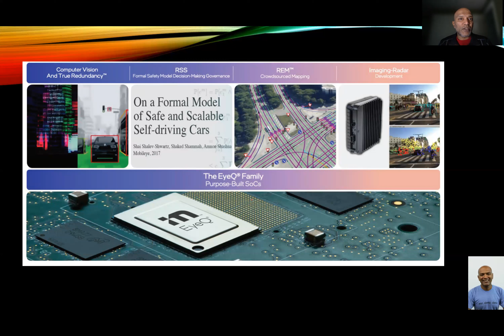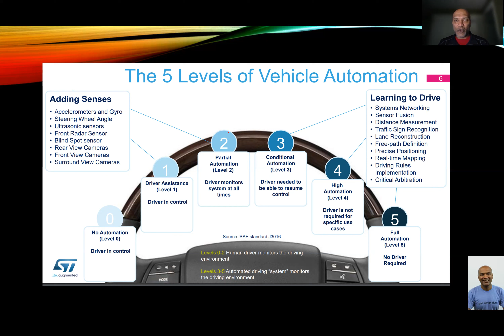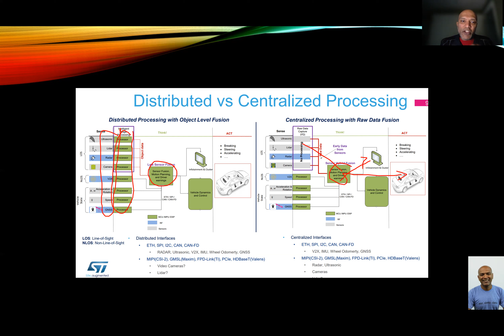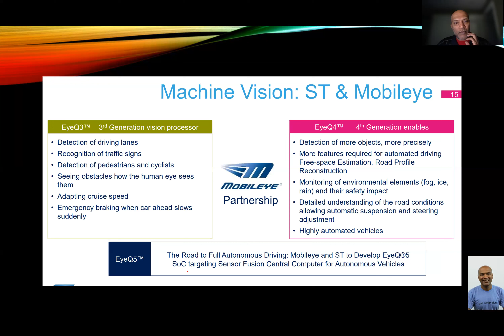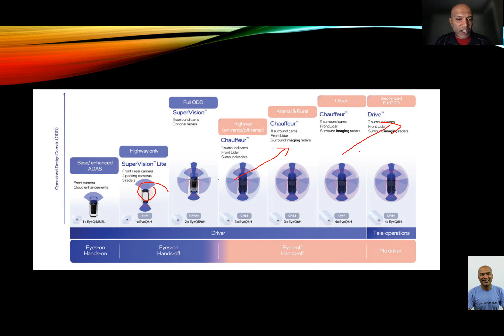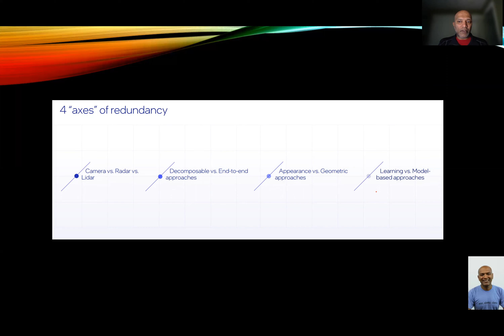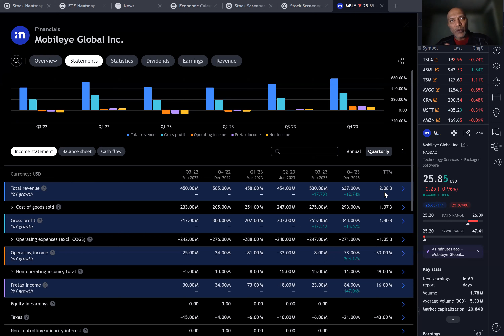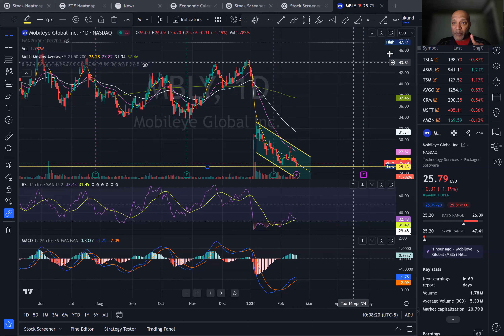Daily Stock Analysis Mobileeye $MBLY the pioneer in the autonomous driving space with ADAS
Mobileye, founded in 1999, is a pioneer in the development of vision-based advanced driver-assistance systems (ADAS) aimed at enhancing road safety and paving the way for autonomous vehicles. The company's technology uses a camera and software algorithms on a processor to detect vehicles and other obstacles on the road. Mobileye's products have been integrated into hundreds of vehicle models from major manufacturers such as BMW, Ford, General Motors, Honda, and Volvo, with over 27 million vehicles worldwide equipped with its technology.

Mobileye's product suite includes the Mobileye Collision Avoidance System, which offers features like Forward Collision Warning, Lane Departure Warning, Pedestrian & Cyclist Collision Warning, and Speed Limit Indicato.
These systems work by providing drivers with visual and audible alerts to potential dangers, helping to prevent or mitigate collisions.
In 2017, Mobileye was acquired by Intel Corp, marking a significant milestone in its journey. Under Intel's ownership, Mobileye has continued to innovate, focusing on the development of autonomous driving technologies alongside its ADAS offerings

Financially, Mobileye has shown strong performance, with a reported 18% year-over-year revenue increase to $530 million in the third quarter of 2023. This growth was attributed to a combination of volume and average selling price (ASP) growth. The company also highlighted significant improvements in operating income and adjusted operating income compared to the third quarter of 2022. Mobileye's strategic partnerships and product launches with key original equipment manufacturers (OEMs) have contributed to its robust financial results and optimistic business outlook

Mobileye's technology and market leadership in ADAS and autonomous driving solutions position it as a key player in the automotive industry's shift towards safer and more autonomous vehicles.

Our five step process for research

1. Strong Fundamentals
2. Zoom out to find the
               stage - Accumulation, Uptrend, Distribution, Downtrend
and then the
               trend - Uptrend, Downtrend, Sideways
3. Find the Support and resistance
4. Check the moving averages
5. Check recent prices and Relative Strength